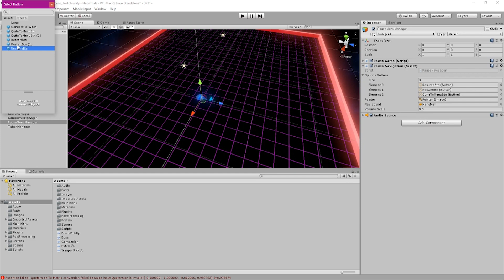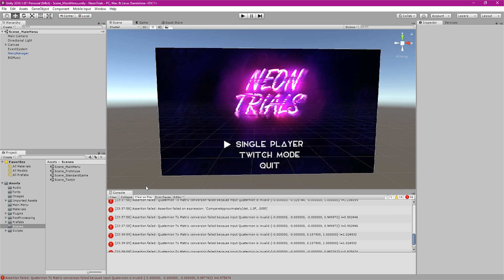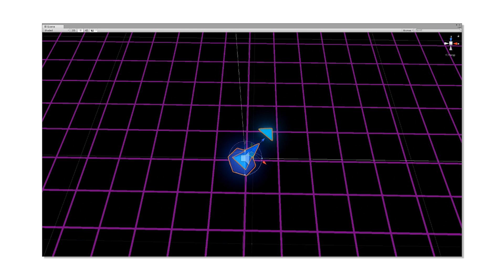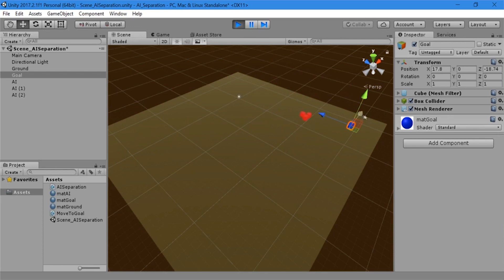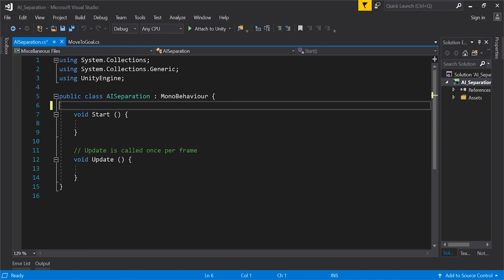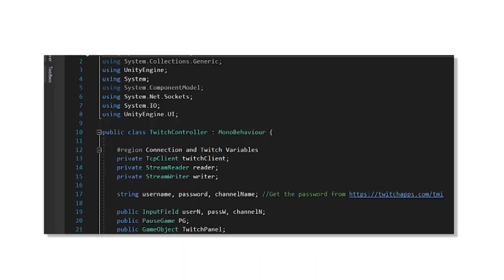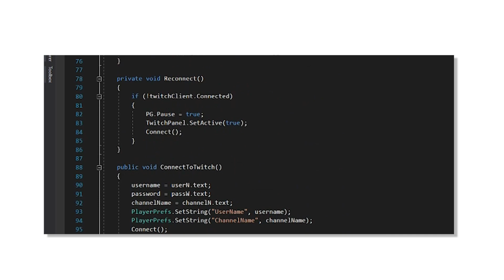How I Made My First Video Game!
This video is an overview of how I made my first game, Neon Trials. I go through the process from start to finish and describe some of the issues encountered in development.